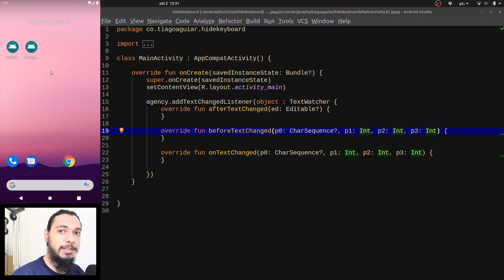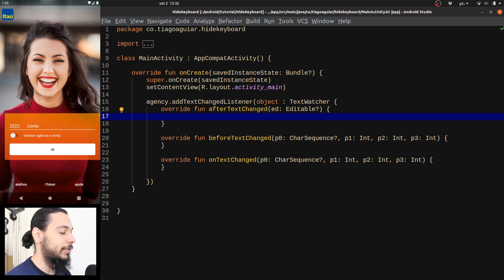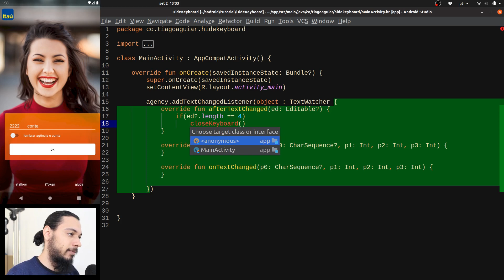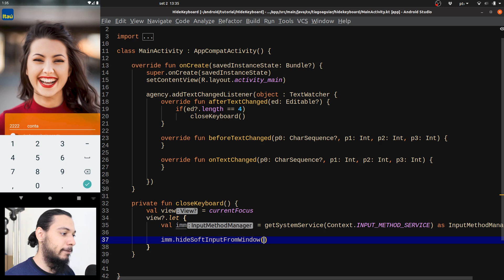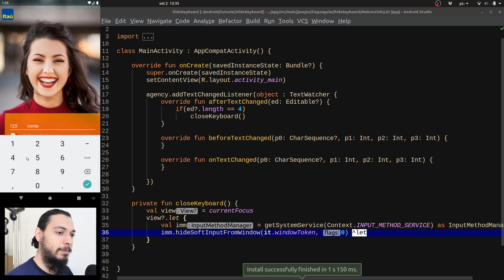ANDROID INICIANTE: TUTORIAL PARA ESCONDER O TECLADO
Neste video você vai aprender como fechar/esconder os teclados do android via código. Em muitos aplicativos android, precisamos manipular quando o teclado deve aparecer e desaparecer. Para fazer essa operação, usaremos o InputMethodManager com seus métodos de hideSoftInputFromWindow.